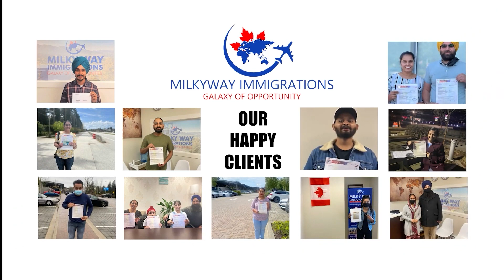Asian Pulse - English - April 26, 203